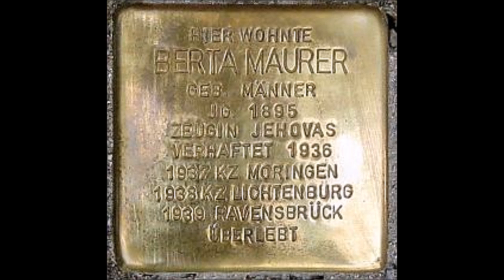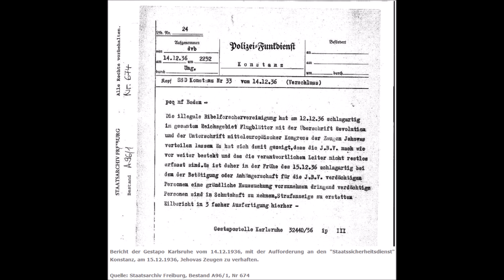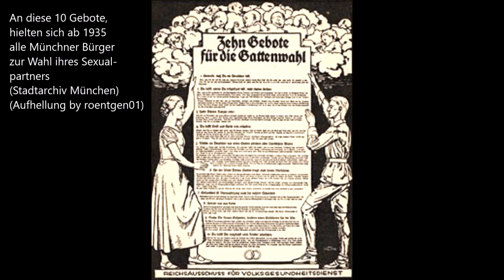DEUTSCHE HELDEN — Berta Maurer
Berta Maurer geb. Männer, 1895 in Konstanz trat in den 30er Jahren aus der Katholischen Kirche, wegen deren falschen Glaubenslehre aus. Sie wurde eine Zeugin für Jehova und überlebte mehrere Konzentrationslager nachdem sie an Protestaktionen gegen Nazi-Deutschland teilgenommen hatte.

Das Video bezieht sich auf die SWR Sendung Stolpersteine und deren Bericht über Berta Maurer. Leider hat der SWR diese Sendung aus seinem Onlineauftritt und der Mediathek gelöscht. Weshalb wir nun dieses Video erstellt haben.